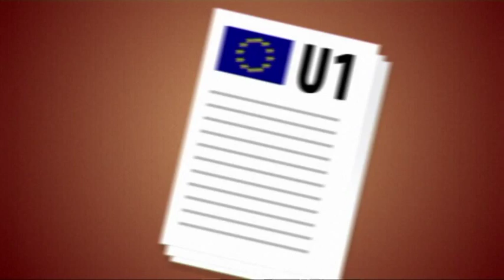Travailleurs frontaliers européens, qu'en est-il de votre sécurité sociale?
Vous envisagez de travailler dans un autre État membre de l'UE, ou en Islande, au Liechtenstein, en Norvège ou en Suisse, en rentrant tous les jours — ou au moins une fois par semaine — dans votre pays de résidence? Les règles de coordination de la sécurité sociale dans l'UE vous permettent de circuler en Europe sans perdre vos droits en matière de sécurité sociale.